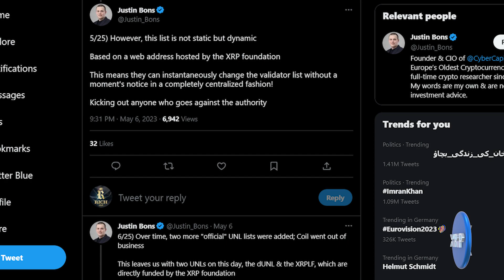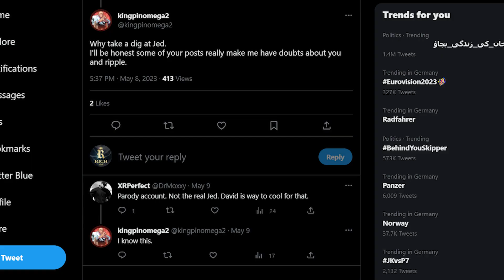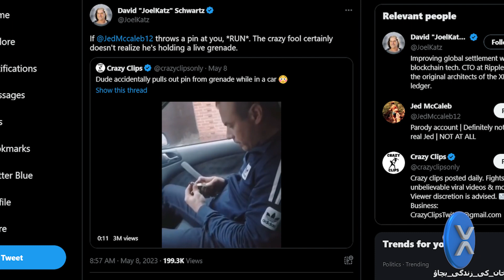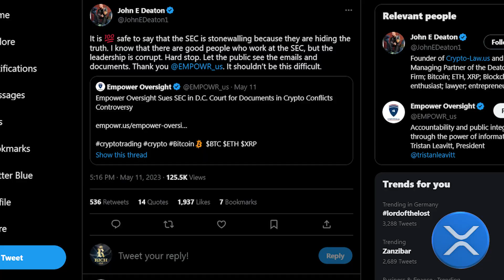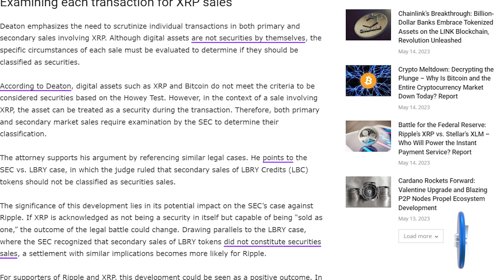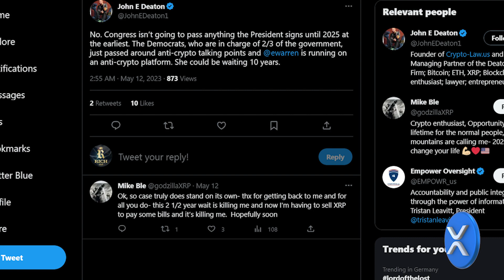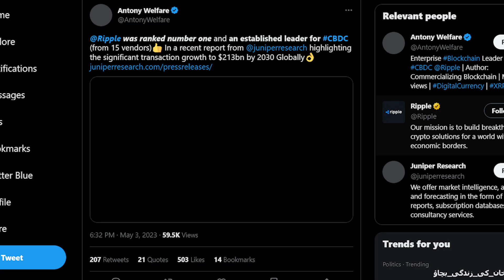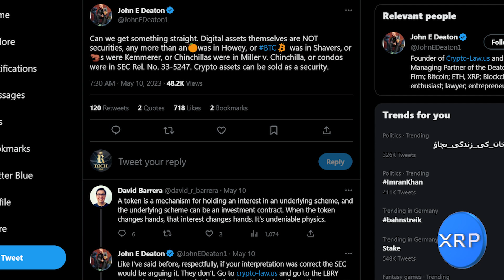XRP RIPPLE Judge Torres Reveals Secret XRP vs SEC Lawsuit Decision !! 🚨